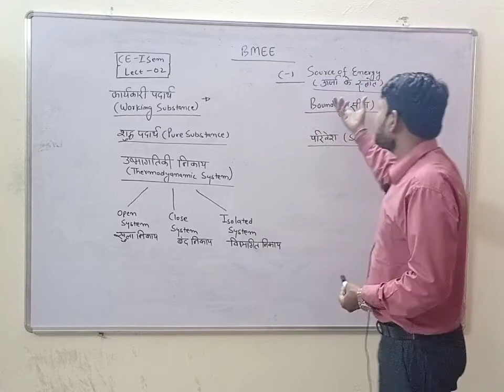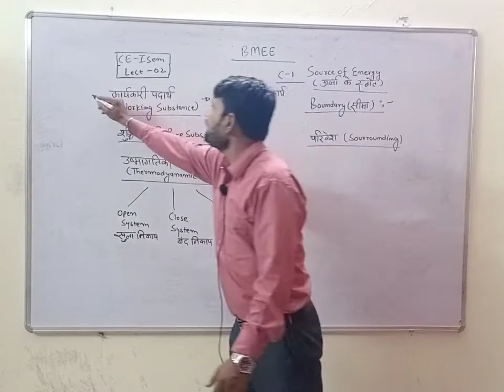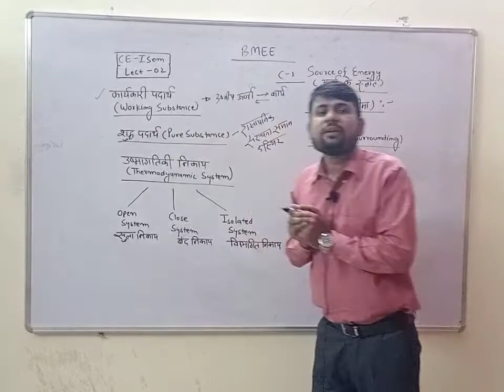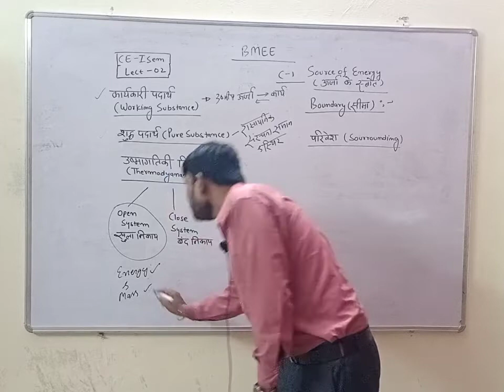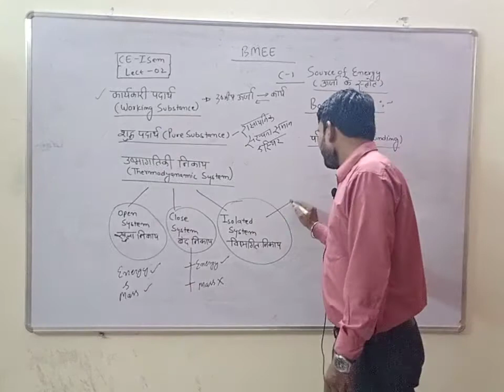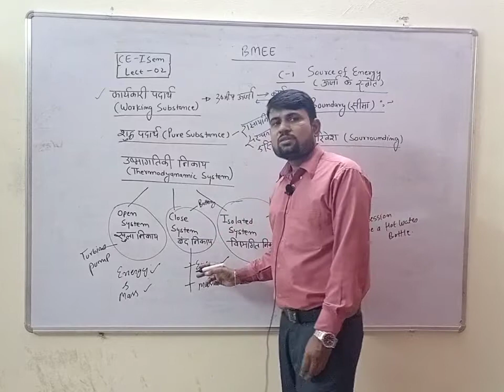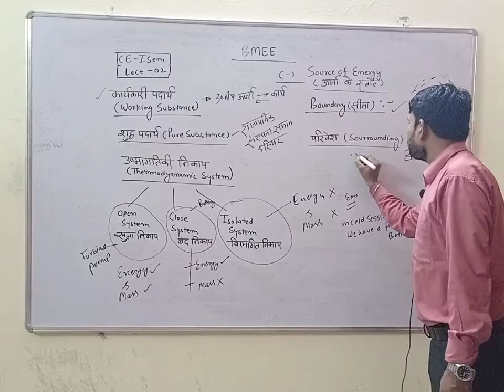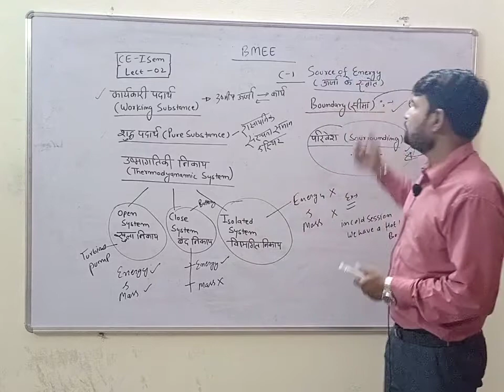BMEE Unit 1 Part 02